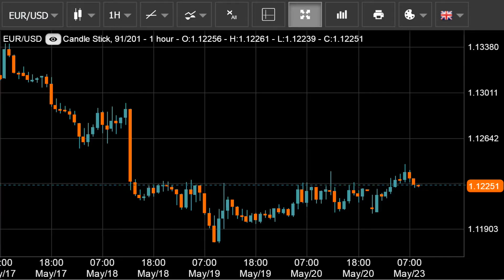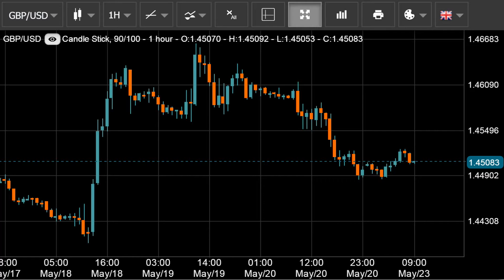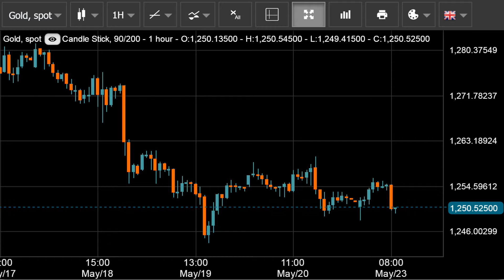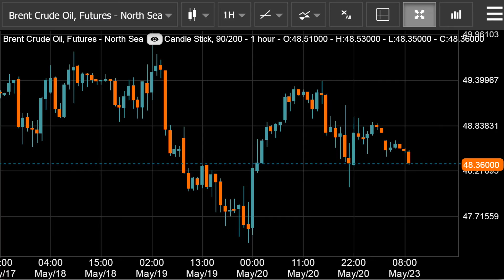9:00 MSK - форекс прогноз на 23.05.16 MaхiMarkets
На торгах в пятницу «быкам» по евро удалось притормозить падение курса единой европейской  валюты в районе ценового уровня 1.1180 и развернуть пару на коррекцию. Однако восстановление евро и  даже попытки развить восходящую динамику проходили весьма умеренно и, едва достигнув уровня 1.1237,  котировки валюты вновь были отброшены к уровню закрытия предыдущего дня 1.1202. Драйвером нового  снижения пары стал сильный отчёт по апрельским продажам жилья на вторичном рынке недвижимости в  США. Отчёт показал увеличение продаж на 1.7% ­ до 5.5 млн. домов в год.
Полученные данные усилили  вероятность повышения ставки ФРС уже в следующем месяце, что оказало некоторую поддержку доллару.  Тем не менее, вернуть пару к нисходящей динамике не удалось и на американской сессии евро\доллар возобновил коррекцию, зафиксировав по итогам торгов незначительный рост ­ до уровня 1.1217. В  нашем прогнозе на понедельник предполагаем – завершение текущего коррекционного отката в ценовой  зоне 1.1248 ÷ 1.1275, затем, возобновление снижения курса единой европейской валюты к целевым уровням ­   1.1180  и  1.1150.